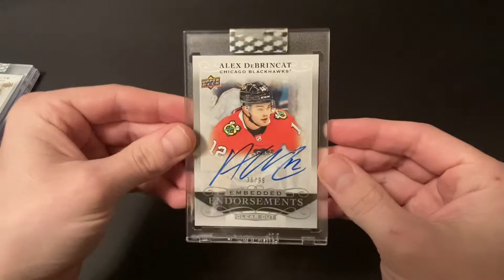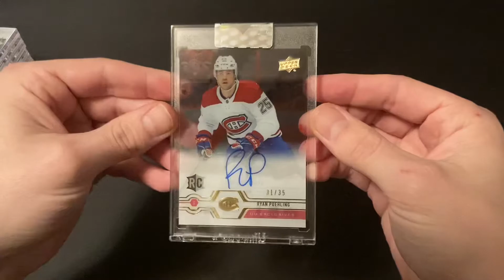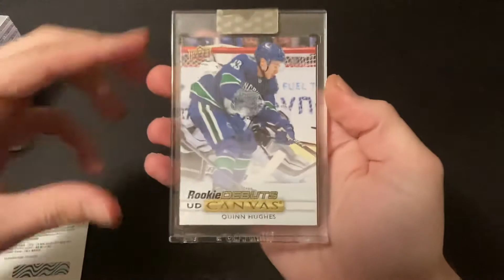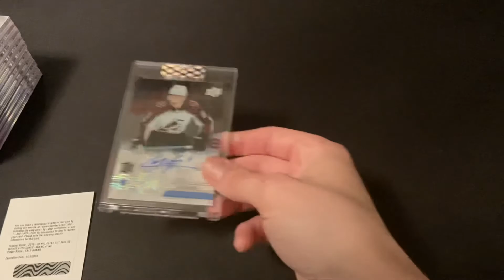19-20 Clear Cut (Not What You Think)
The results from my group break of 19-20 Clear Cut.
Some massive cards pulled.